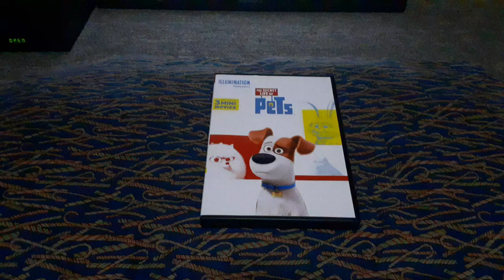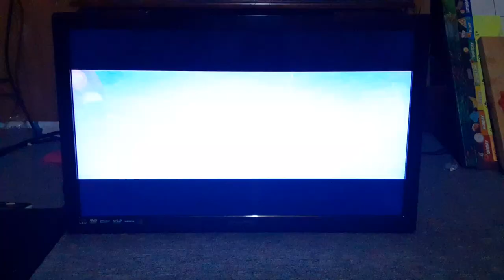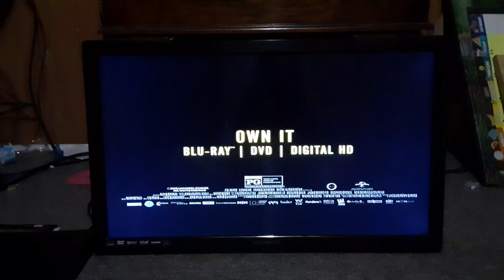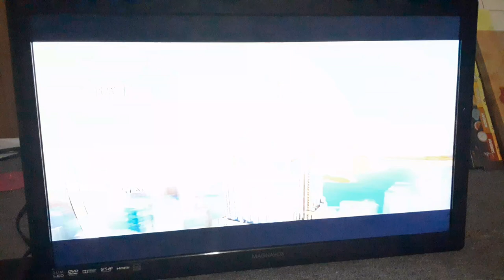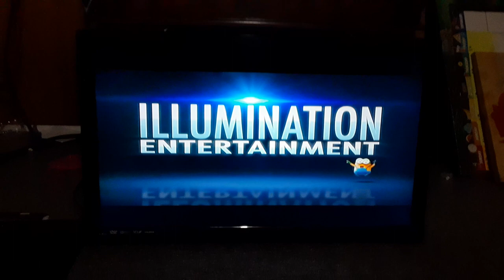Opening To The Secret Life Of Pets 2016 DVD